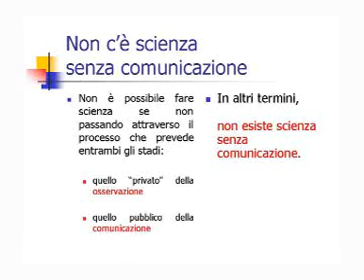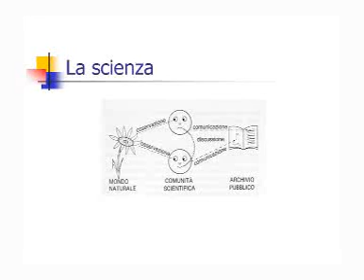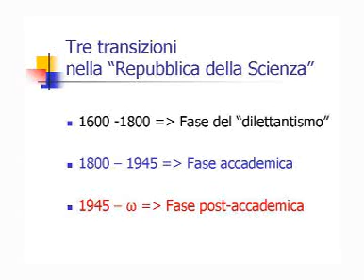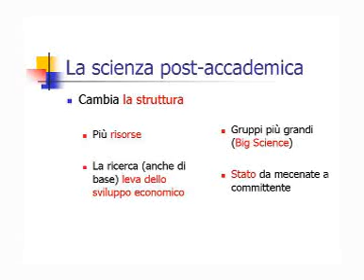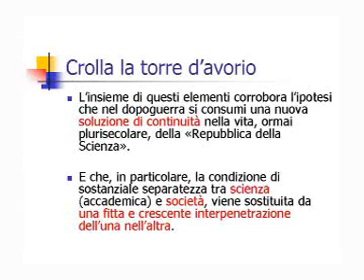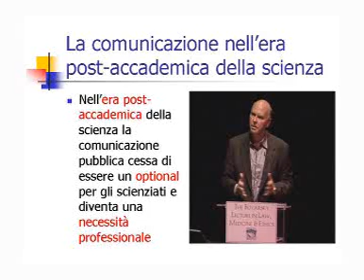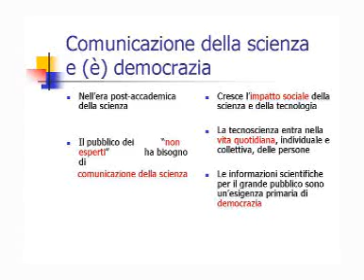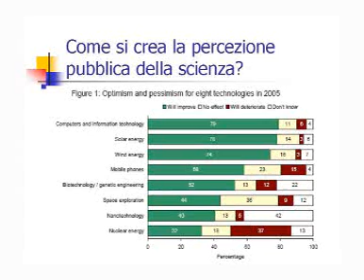08-11-05 video34 relaz PIETRO GRECO 04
08-11-05 video34 relaz PIETRO GRECO 04
MASTER IN COMUNICAZIONE DELLA SCIENZA
5 Novembre 2008 - Sala Unicafor, Cagliari